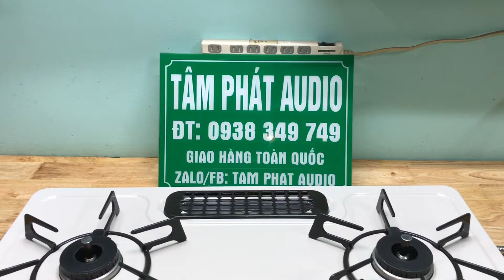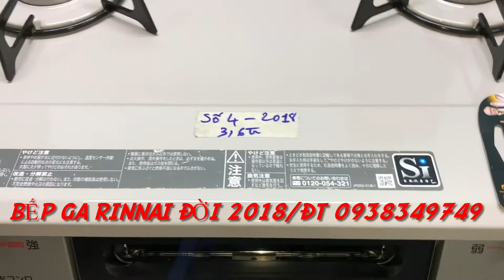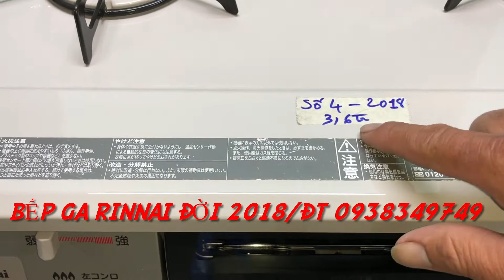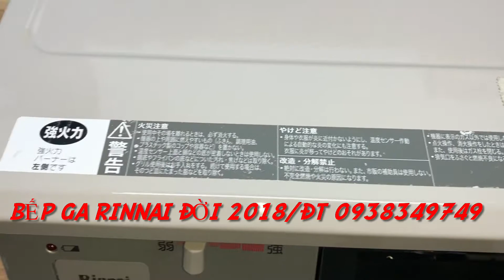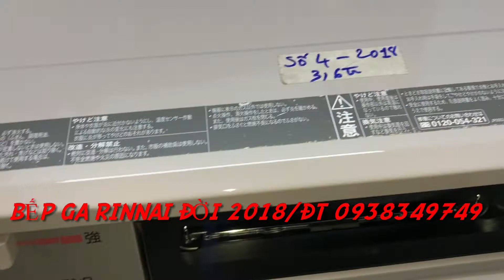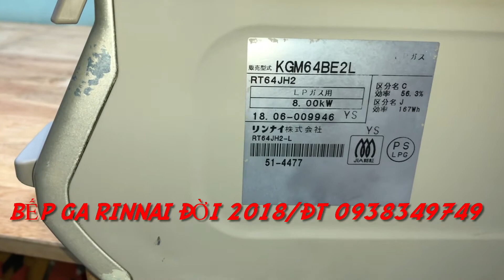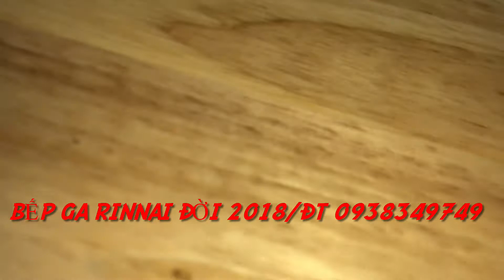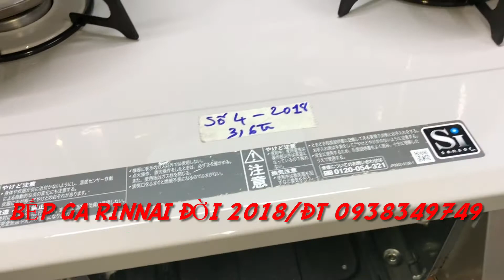(Đã bán Số 4)Bếp Ga Nội Địa Nhật Rinnai Nút Nhấn ,Đời 2018/ Giá 3,6tr Bao ship .ĐT 0938349749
Chuyên bán đồ Nhật Nội Địa ,Bếp Ga ,Âm Ly, Loa . SDT: 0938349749